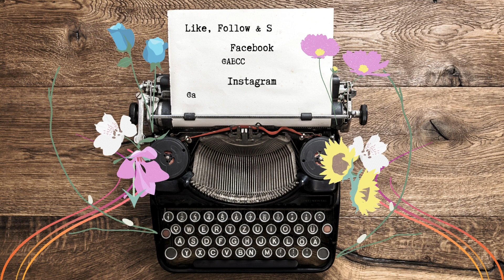Letter to an Elder Day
Isolation and loneliness is common for our seniors. Join us this week to learn about how you can give back to a senior in conjunction with @LoveForOurElders and National Letter to an Elder Day!

Always Best Care Central CT is located in Manchester, Connecticut. They help families with solely non-medical in-home care and assisted living referral services.